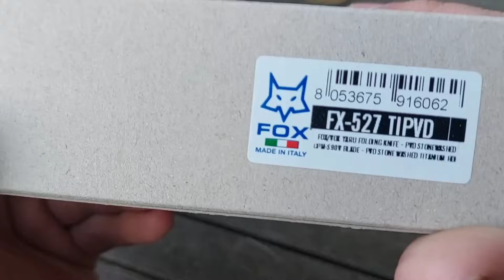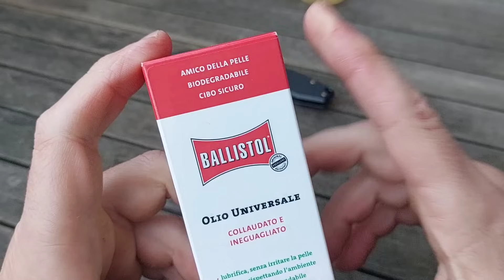REGALI DI NATALE 2023 - FOX YARU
Inizia oggi una nuova rubrica dedicata ai regali di Natale, che troverete perfetta per suggerire alle vostre mogli come farvi contenti.
Si parte con il botto, con un coltello italiano di altissima gamma con manicatura in titanio e lama in s90v

Recensione in collaborazione con Etabetastore
Con il codice PDTBEST subito il 10% di sconto più omaggi a scelta